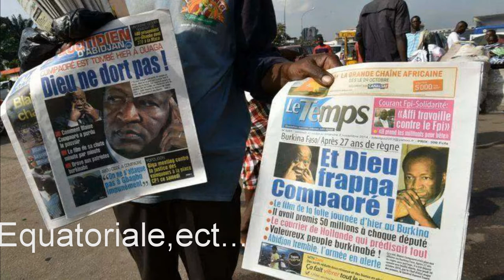La Révolution Burkinabé-Un exemple de courage et de détermination.Musique de Fojeba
Une vidéo qui  met en vedette les jeunes révolutionaires Burkinabés.